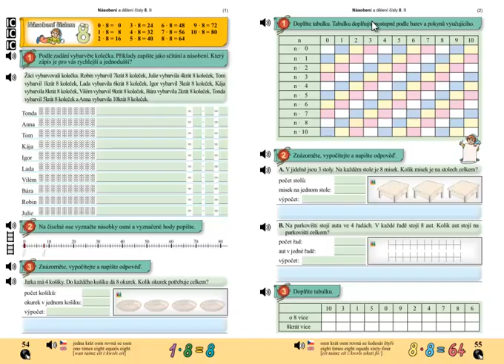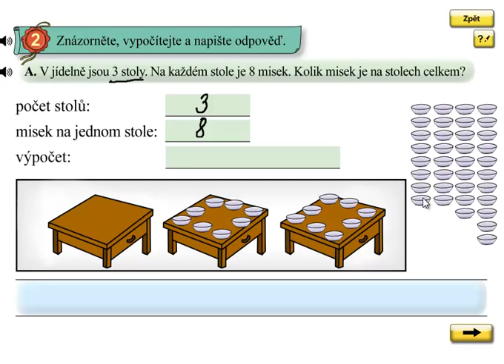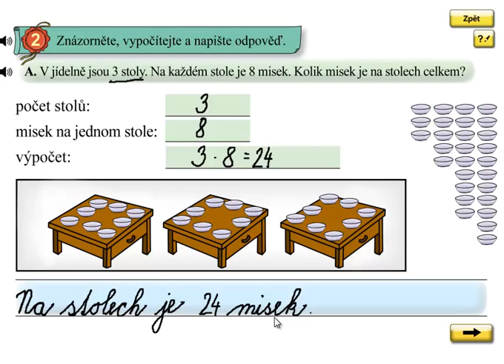Násobení 8; Matýskova matematika 6.díl, strana 55, cvičení 2A